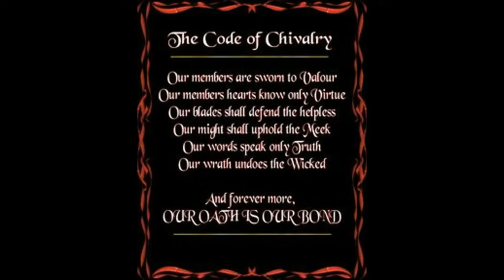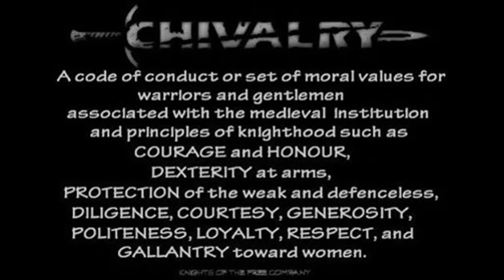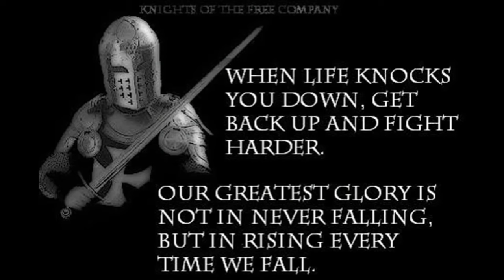THE DISCOVERY OF ANCIENT HUMAN REMAINS IN ANTARCTICA IS SENDING MASSIVE SHOCKWAVES AROUND THE GLOBE!